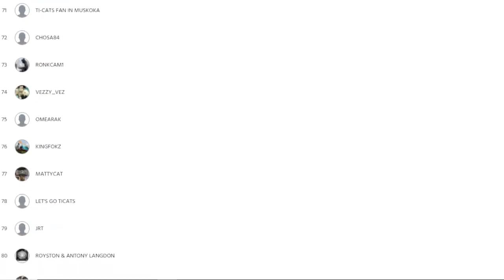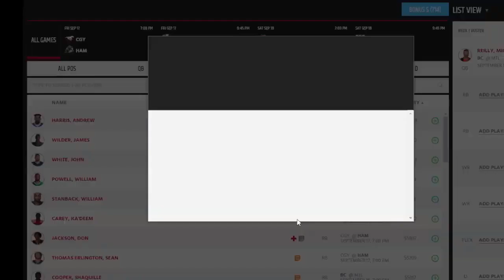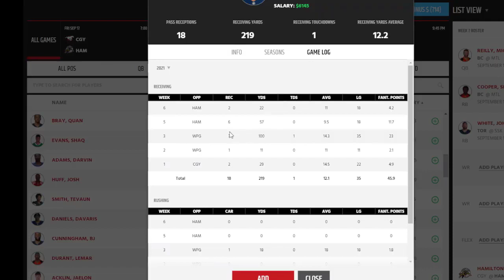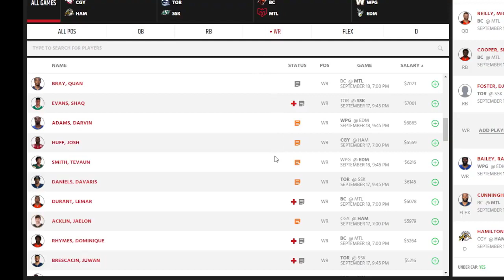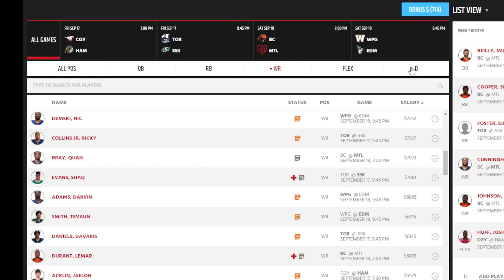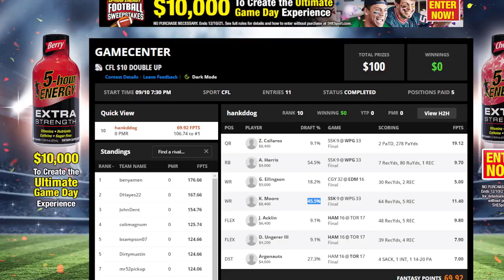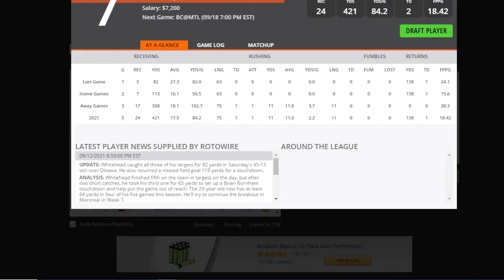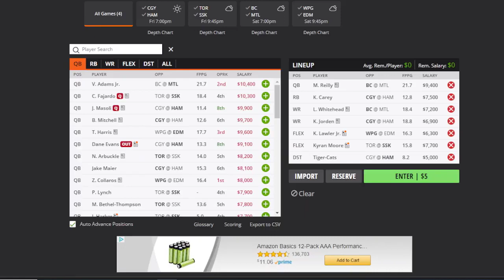CFL Fantasy Week 7 & DFS Picks/ CFL DraftKings Research From CFL News Hub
CFL fantasy football advice from Mark Perry, Editor of CFL News Hub. He breaks down Week 7 in the CFL 2021 season, gives his fantasy & DFS picks. Fantasy football week 7. Plus a recap of how he did in Week 6.